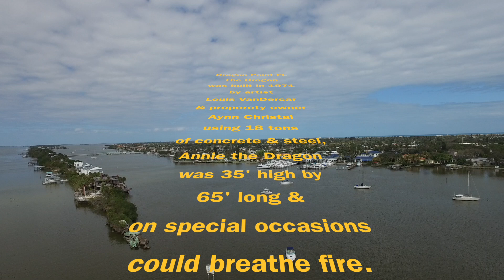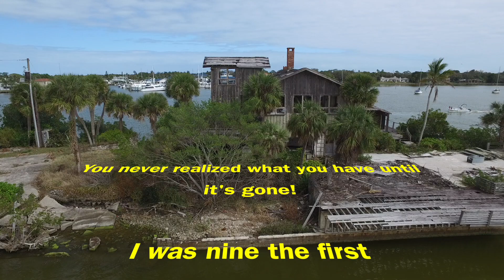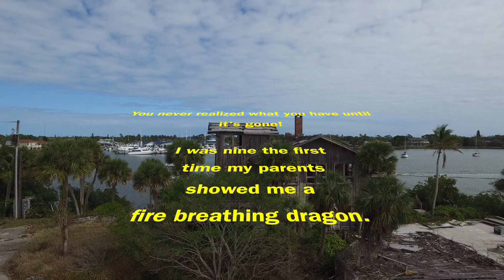River Road along side Indian River then south to Dragon Point Point starts at 5:27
Annie the Dragon starts at 5:27
At the very end of Merritt Island Florida once lived a fire breathing dragon with glowing red eye's. Her name was Annie. Dad pulled the car over to the side of Eau Gallie Causeway so I could get a good look at the beast. As a kid in the Sixties I remember being memorized by the spectacle. As I sit here sixty years later sadly I just found out Annie & the house are gone. I wonder if any kids today have felt the amazement of seeing a real live dragon like I did all those years ago? You can read all about her at